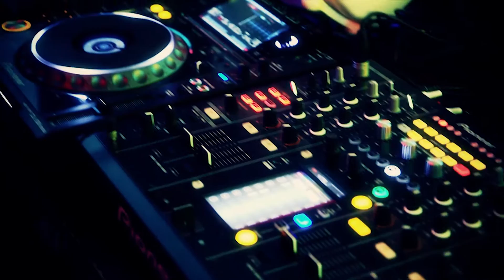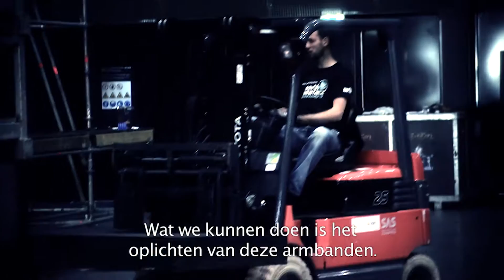GWEN VAN POORTEN sneakt in TIËSTO's KLEEDKAMER | XITE Goes ADE 2013 | Afl. #4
Gwen van Poorten neemt een kijkje in de kleedkamer van de DJ's op ADE, waaronder ook Tiësto. Ze vraagt aan de partygangers wat zij op hun kleedkamer zouden wensen. Ook zie je hoe alle voorbereidingen plaatsvinden in de Ziggo Dome.

In XITE Goes ADE neemt VJ Gwen je de hele week mee naar het Amsterdam Dance Event. Je ziet interviews met DJ's zoals: Nicky Romero, Hardwell, The Flexican en veel meer. Ook is Gwen aanwezig op de vetste party's tijdens ADE en brengt zij hiervan verslag uit.